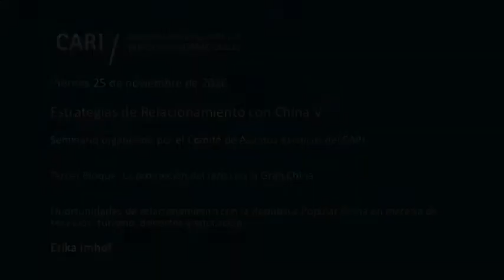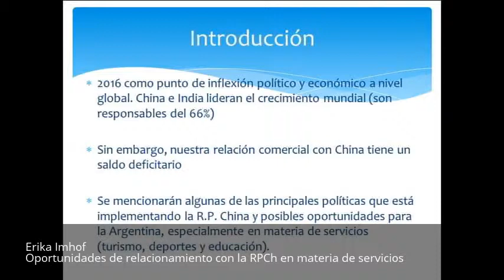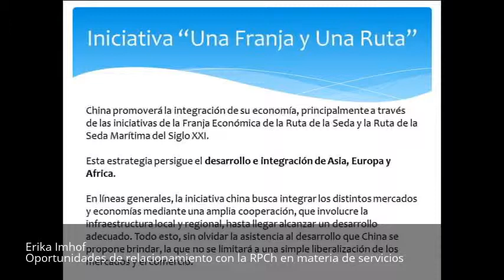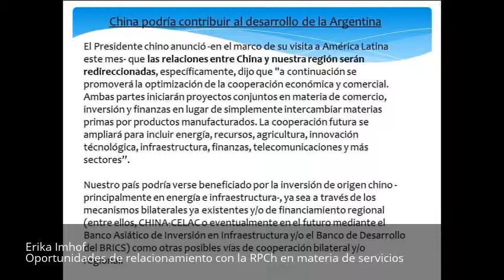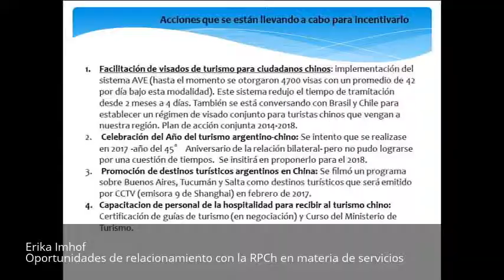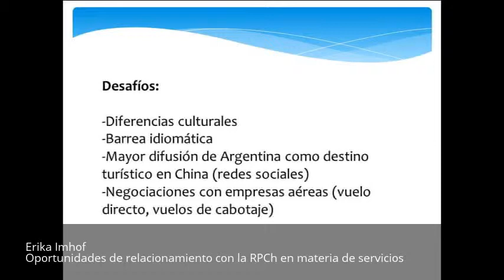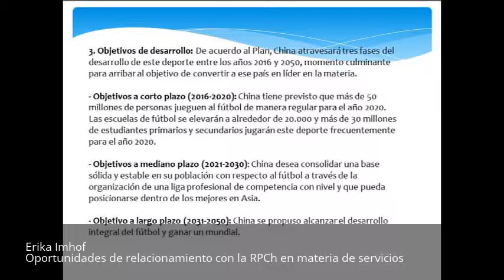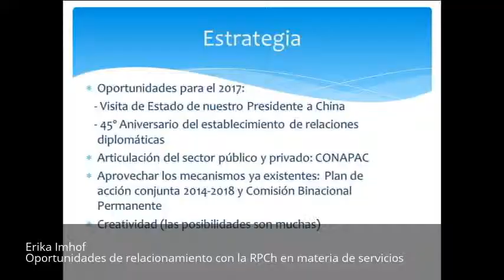Oportunidades de relacionamiento con la RPCh en materia de servicios - Erika Imhof PARTE 10